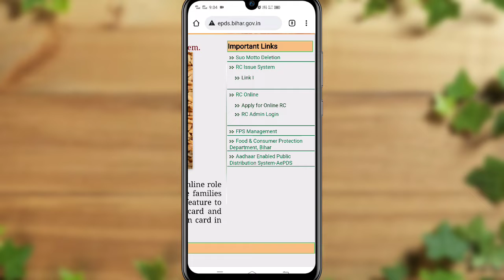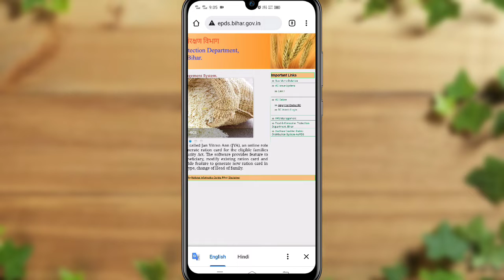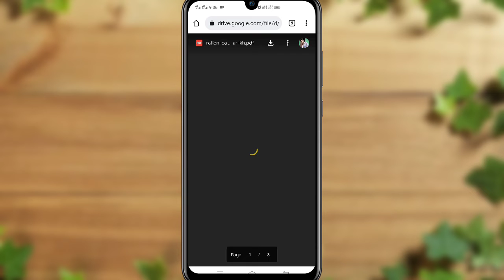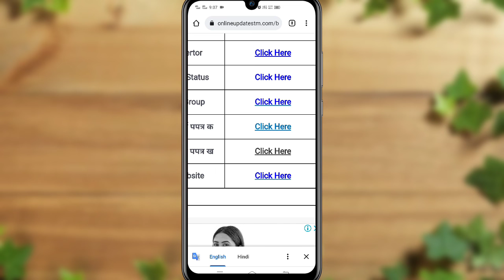पुराने राशन कार्ड में नाम कैसे जोड़े || bihar ration card online apply 2022